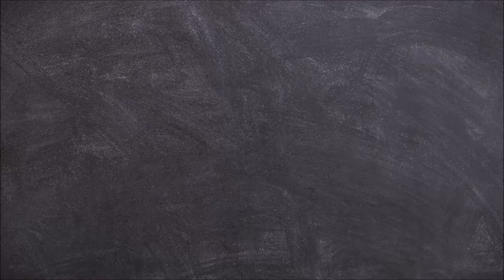Walt Disney Collage - Wooden Jigsaw Puzzle Timelapse - 1000 Pieces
Todays menu:
Unknown Producer/Number, it only says "Y2105128"